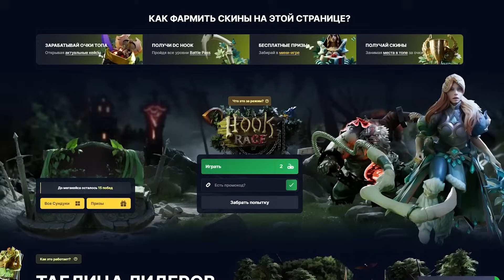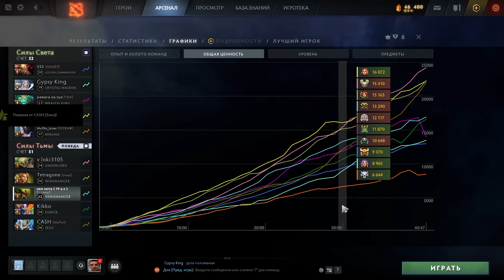ИДЕАЛЬНЫЙ САППОРТ ДЛЯ ТЕБЯ 🔥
Выбери на чьей стороне ты — по ссылке сверху ☝
✅ SHISPIK - промо на 15% и на доп. пузырек с ХП в мини-игре

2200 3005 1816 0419 - это моя карта Райфайзен. Если не хочешь использовать Донейшен - то вот напрямую.